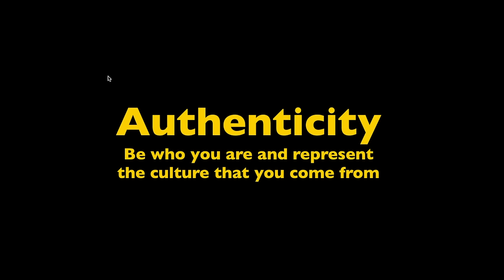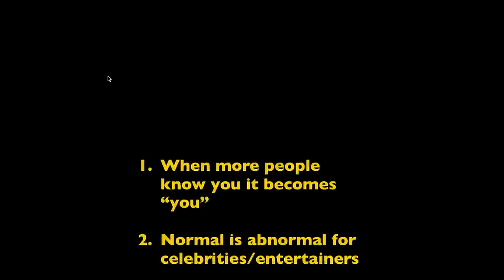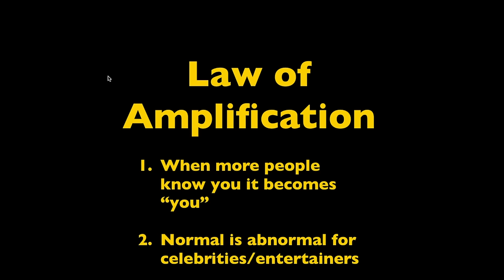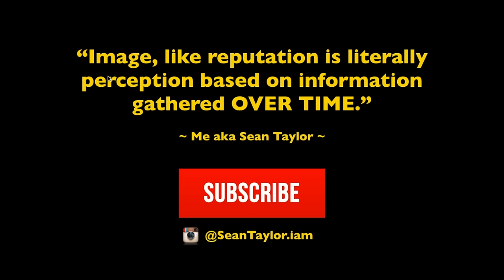Music branding - How to create a subtle/subliminal image (image series Part 2)